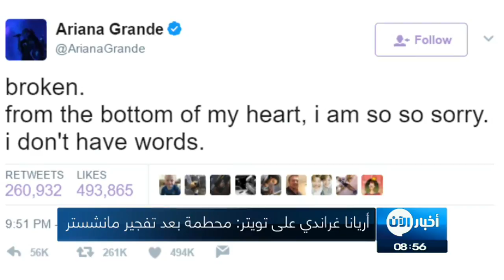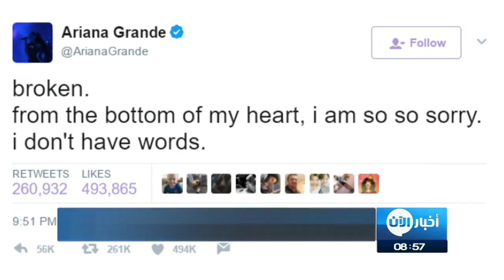23-5-2017 | أخر تطورات انفجار مانشستر في موجز التاسعة صباحا من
عناوين النشرة:
- عشرات القتلى والجرحى في إنفجار في
- اجتماع لمسؤولي مكافحة الإرهاب بلندن عقب حادث "مانشستر أرينا"
- تيريزا ماي تدين الهجوم الإرهابي المروع في مانشستر
- أريانا جراندى على تويتر: محطمة بعد تفجير مانشستر
- مسؤولان أمريكيان: الاشتباه في انتحاري نفذ تفجير مانشستر
- مقتل سبعة عناصر من تنظيم القاعدة بغارة للجيش الامريكي في